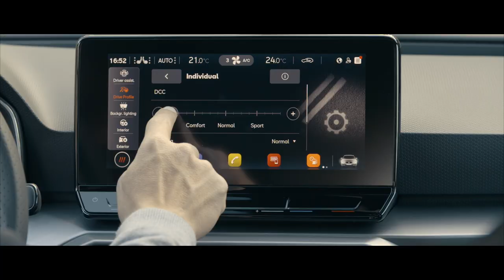Nouvelle SEAT Leon my 2020